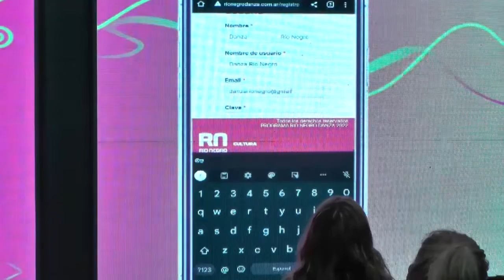Danza con una novedosa plataforma, se crea un registro único de trabajadores